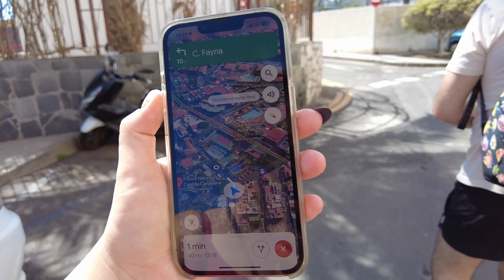Nie wiem, czy się chwalę, czy żalę. VLOG #220